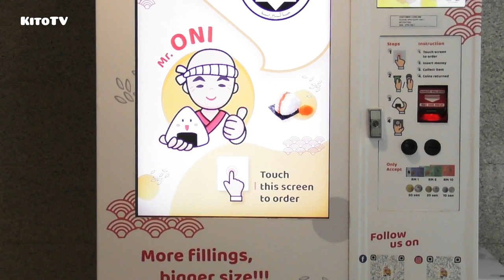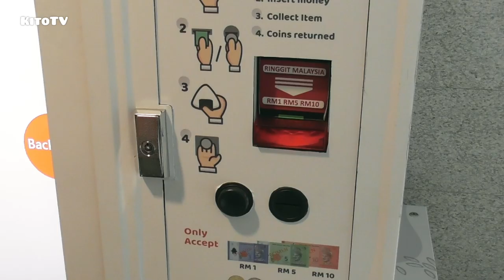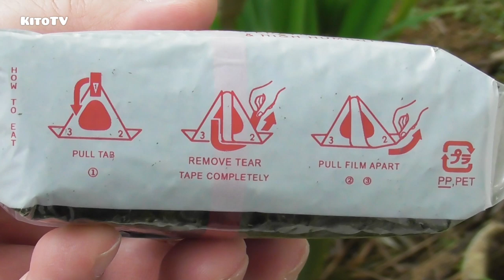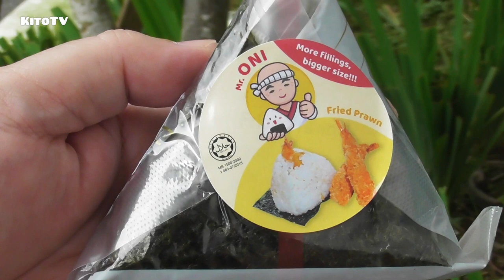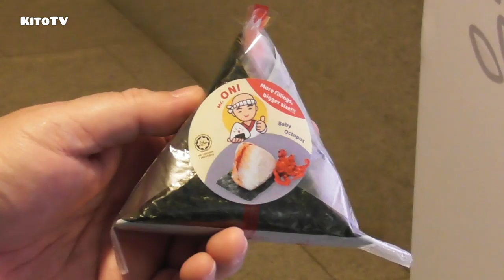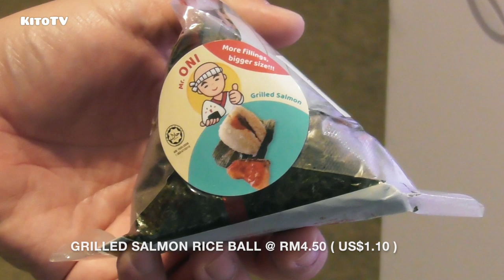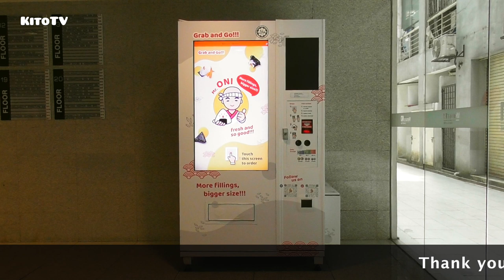Onigiri Vending Machine / Japanese Rice Ball Vending Machine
Onigiri vending machine in Malaysia. (Japanese rice ball).

Available items / mesin layan diri ini menjual:
Baby Octopus Onigiri
Bonito Katsuobushi Onigiri
Bulgogi Chicken Onigiri
California Onigiri
Deep Fried Chicken Onigiri
Ebikko Capelin Roe Onigiri
Fried Prawn Onigiri
Grilled Saba Onigiri
Grilled Salmon Onigiri
Mixed Crab Stick Mayo Onigiri
Sambal Malacca Onigiri
Sambal Village Onigiri
Sesame Chicken Panpanji Onigiri
Tuna Mayo Onigiri
Unagi Onigiri

Location: Menara K1, Kuala Lumpur.